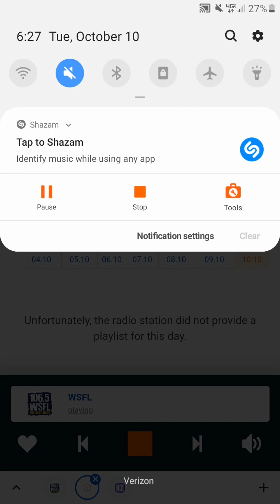106.5 WSFL Radio Commercial Break #5 (October 10, 2023)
Recorded after Tom Petty - You Don't Know How It Feels and before Styx - Come Sail Away.